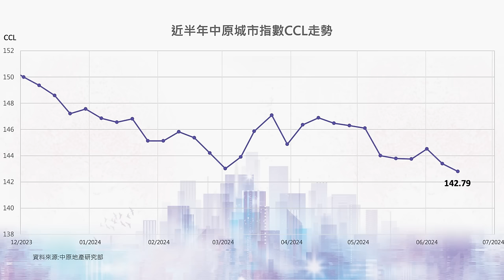樓市C見｜入名校=人生勝利組？!施永青激辯遵理COO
入名校重點唔係讀書，竟然係為咗呢樣嘢？！

來港升學已成大趨勢，大批新香港人、內地家長帶子女來港爭入名牌中小學、QS百強大學。家長心態究竟係點？香港教育資源會否傾斜？本地學生仲有冇競爭優勢？

仔女出身名校嘅施生，竟然對「名校論」持反對態度？！原因係乜？

另一邊，唔少學校都面對收生不足問題，入名校會唔會容易咗？名校區嘅樓宇價值又會唔會受影響？

一齊聽聽施生嘅教育之道，以及本集嘉賓-遵理學校營運總監Jeff Tam嘅分享喇！

bmgproductionmusic